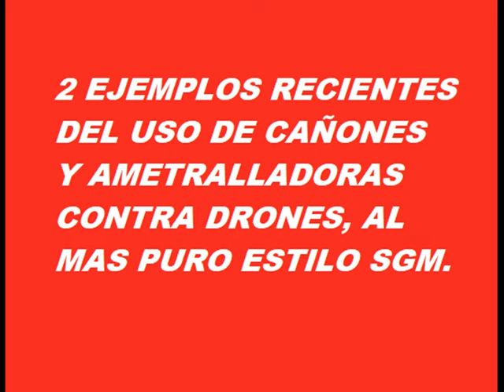Ucrania 2024, Antiaérea estilo 1945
Viejas armas para nuevos usos antidron.